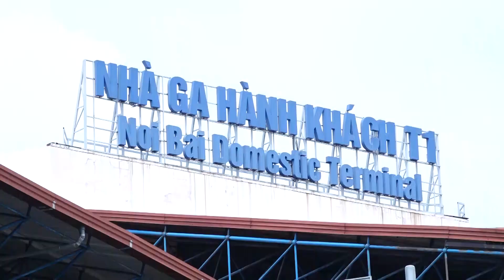THÁNH LỄ TẠ ƠN MỪNG NGỌC KHÁNH HÔN NHÂN CỤ GIUSE * MAI RIA ĐINH VIẾT NGƯU ĐỀN THÁNH THỨC HÓA